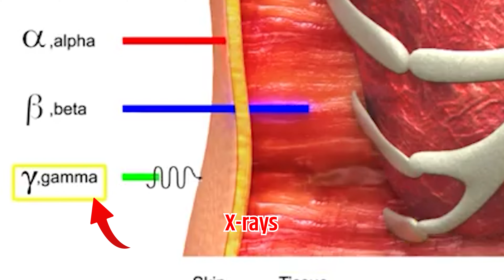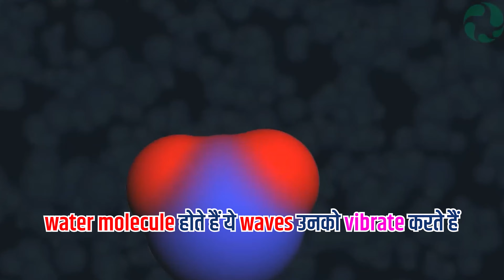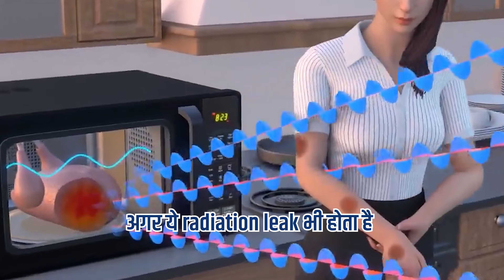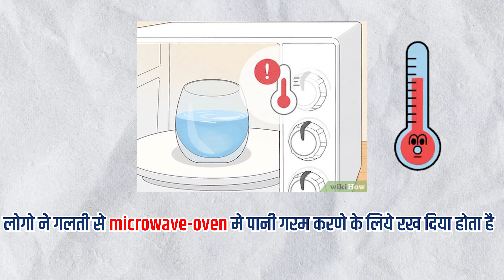Fact Check: Is Microwave Linked to Cancer Risk?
Microwave .
This happen to me also, i came to know about some articles which tells side effects of microwave .
I read some articles which claims that microwave can cause cancer due to radiation produced in microwave.
This is very far from truth, actually microwave is safe in all aspects.
Microwave is very low energy electromagnetic radiation, which doesnot cause harm to human body.
In this video we discussed about how microwave works and showed why it safe to use microwave.
We gave some tips also about how to use microwave safely.

This video is edited by
Brandsense LLP Mumbaimicrowave bandscience physics girl the# microwaveexplosion don't put water in the microwave. science scishowmicrowave band